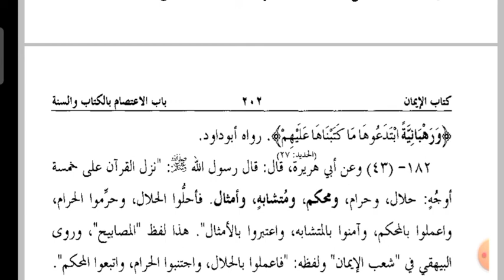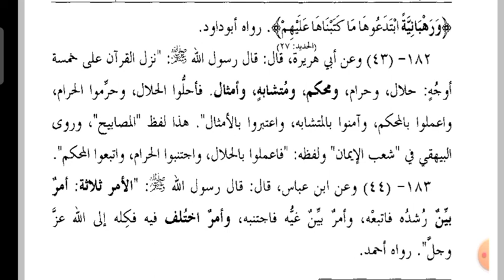Mishkat (مشکوۃ شریف باب الکتاب والسنة )Lesson 27.By Moulana Nawaz Shareef Misbahi.